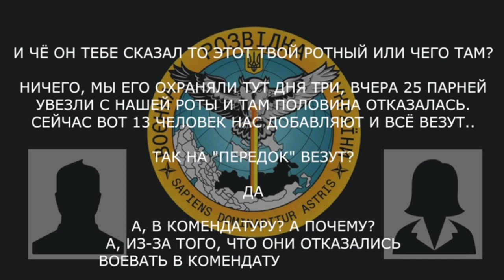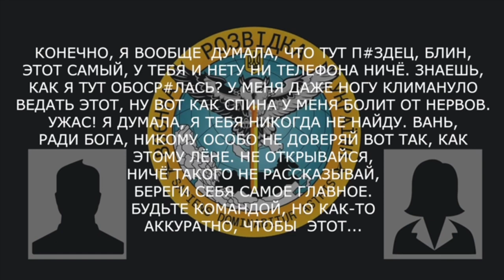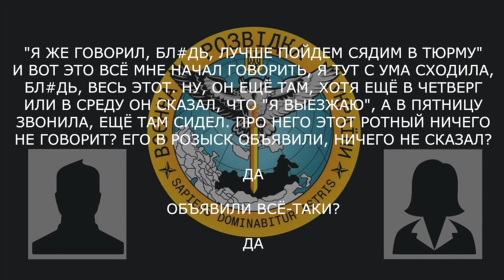«25 ПАРНЕЙ УВЕЗЛИ С НАШЕЙ РОТЫ И ТАМ ПОЛОВИНА ОТКАЗАЛАСЬ»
Військовослужбовець рф бговорює з дружиною відмову солдатів рф продовжувати воювати та просить не довіряти товаришам на фронті.